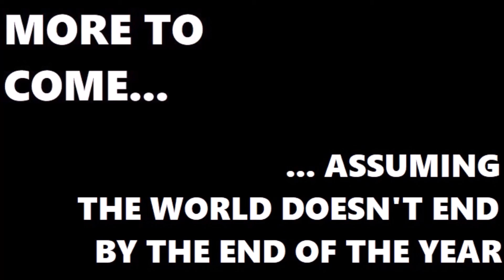Joe Plays Pokemon Omicron Some More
Yeah, I finally got around to playing some more of this. There will be more in future, but only when you're least expecting it.